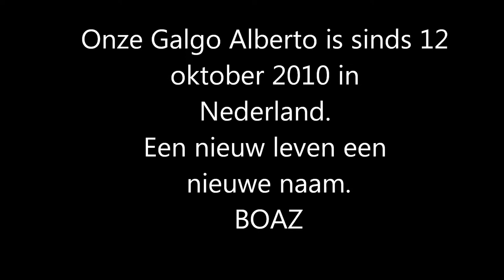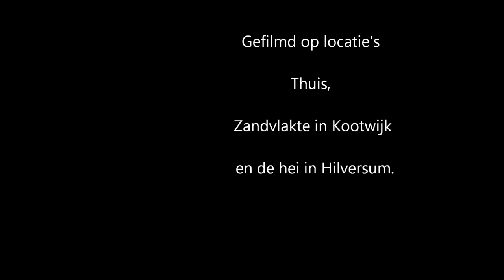Galgo Boaz Music by Maria Dains Heart & Soul from the album 'Shelter me'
Boaz a happy Galgo living in the Netherlands.